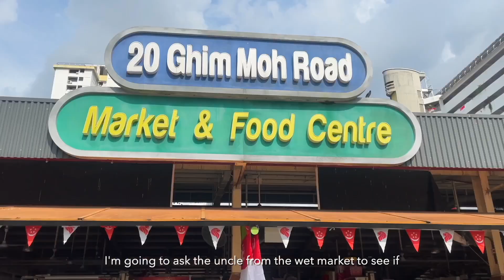Garlic Butter Prawn is an absolute knockout of a combo!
Garlic, butter, prawns… it’s an absolute knockout of a combo, and this ultimate recipe takes the simple ingredients and makes them stellar. So sweet, so juicy… and so good with steamed rice or noodles. Yum!

XOXO,
Maisie